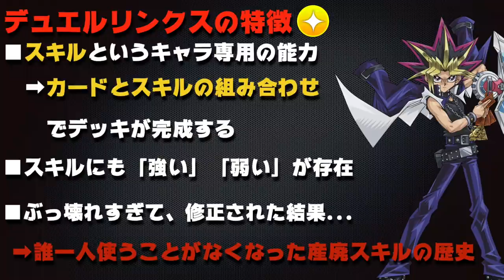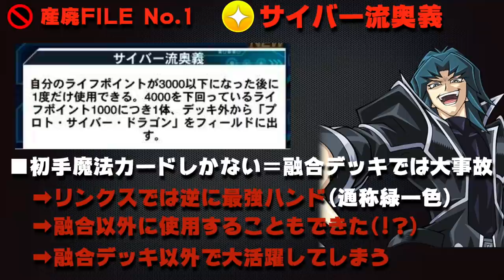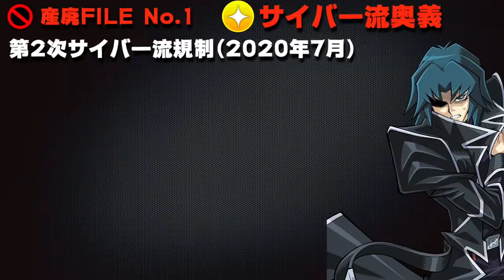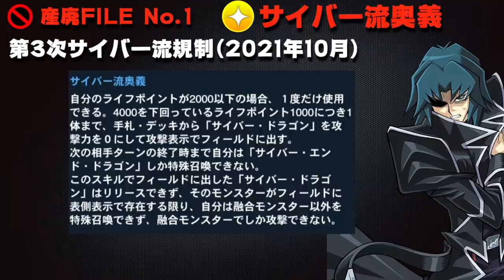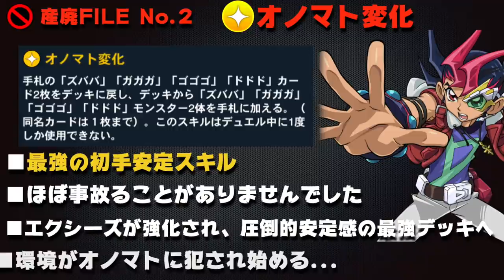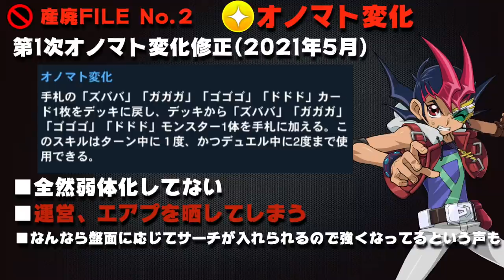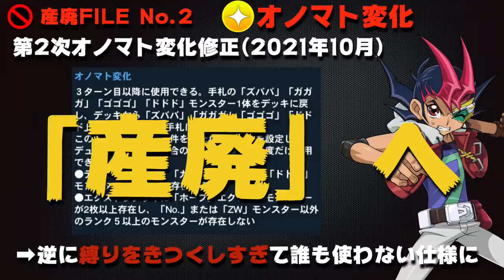【リンクスの歴史】ぶっ壊れすぎて規制され、産廃になってしまったスキルの歴史 -PART1-【遊戯王デュエルリンクスの歴史】【YuGiOh DuelLinks】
「ぶっ壊れスキルすぎた結果、規制され
産廃になってしまったスキルの歴史」
について紐解いていこうと思います。

運営のイジメがやばすぎるｗｗ

メンバー登録はこちら

実況に使っている機材

▼イヤホン

▼キーボード

▼webカメラ

デュエルリンクスおすすめ動画

コメントに関するお願い

✅使用楽曲
　　など